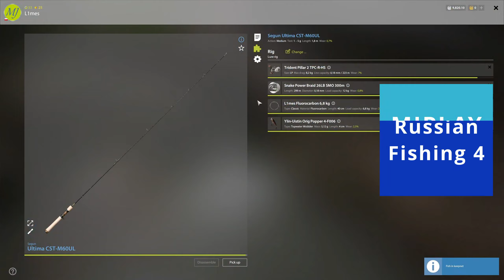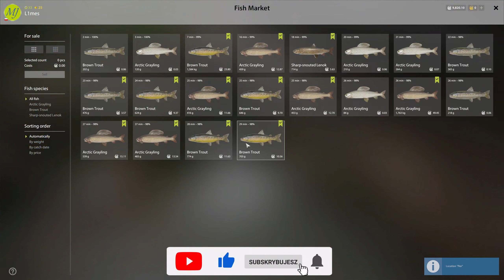Russian Fishing 4 Tunguska River SPOT RF4 #259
Główny kanał : @MJplay2022